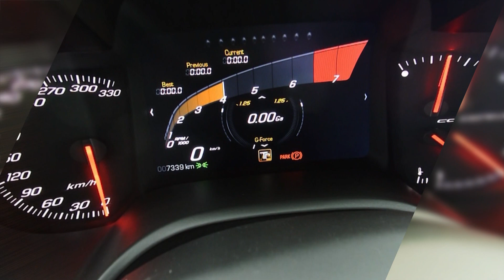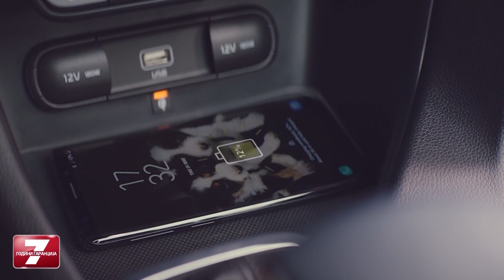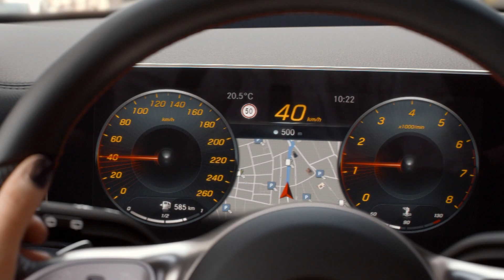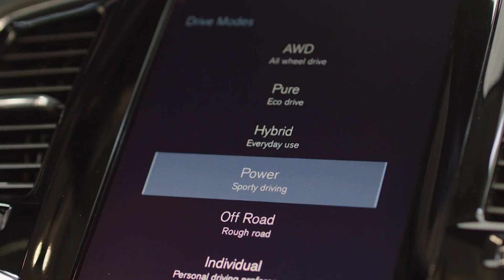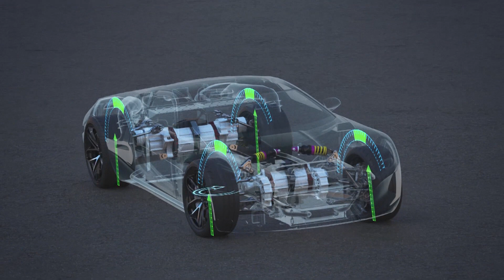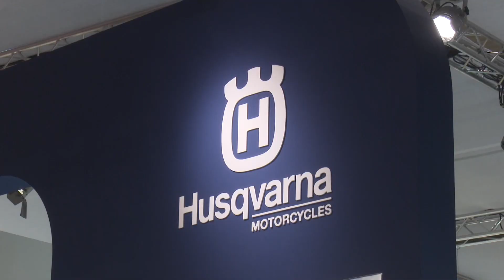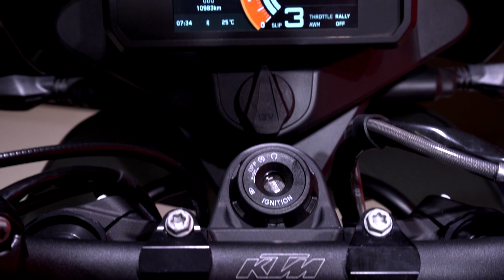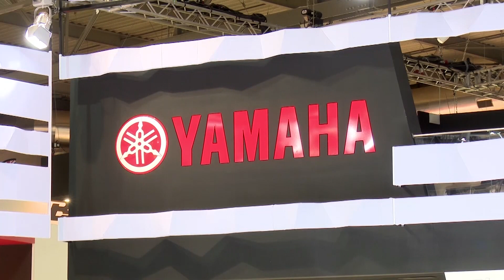Avto Magazin Sezona 23 Epizoda 7